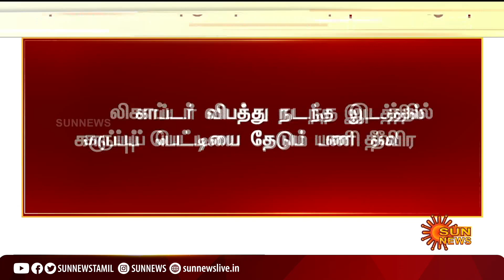ஹெலிகாப்டர் விபத்து - தடயவியல் நிபுணர்கள் ஆய்வு | Helicopter Crash | Conoor | Bipin Rawat